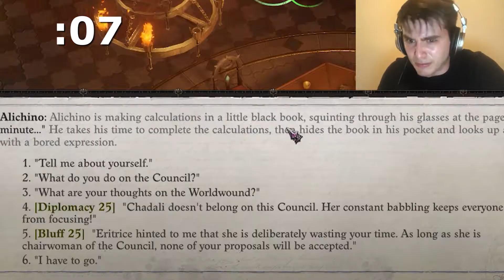So a fantasy rock walks into a cave full of cyborgs | Pathfinder Wrath of the righteous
Bagunga and the party spend their valuable time helping out a pathological liar for some ungodly reason and they interact with corpses from the future.

FRIENDS
Cocoaman:

Down here there aint no law, no mercy and none of them modernised folk.
Only loud intrusive birds and wildly volatile lighting